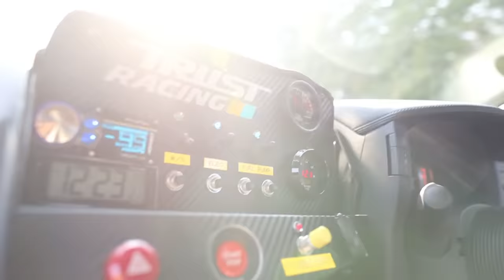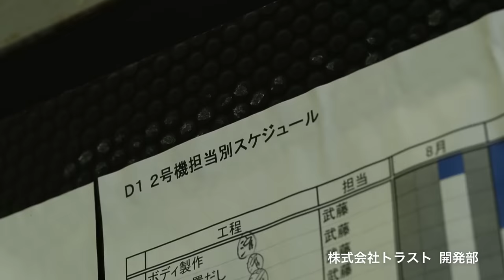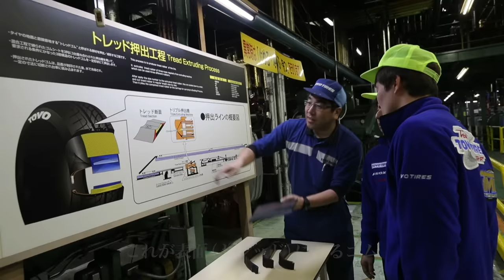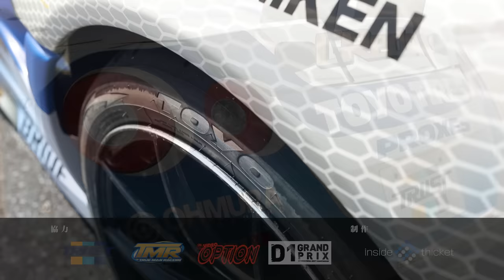ドリフト専用 GT-R開発ストーリーⅡ ～進化するモンスターマシン 【本編】｜TOYO TIRES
競技のためのドリフト走行のみを見据え、開発されたTeam TOYO TIRES DRIFTのNISSAN GT-R。数々の伝説を生んだモンスターマシンの開発ストーリーを公開。

マシン開発兼チーム監督・中上信吾氏、ドライバー・川畑選手、タイヤ開発・富髙祐のインタビューを交えながら、構想から2号機デビュー戦にいたるまでの「Team TOYO TIRES DRIFT 2代目モンスターマシン」誕生の軌跡を追います。

タイヤ工場内への潜入や語られるドライバーの本音と想い、そして迎えたデビュー戦の様子は特に必見です。